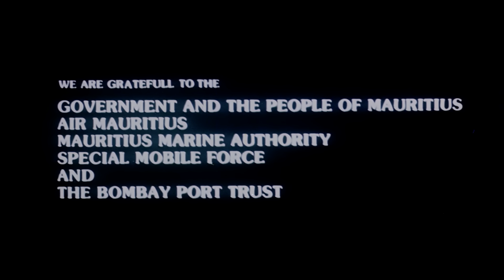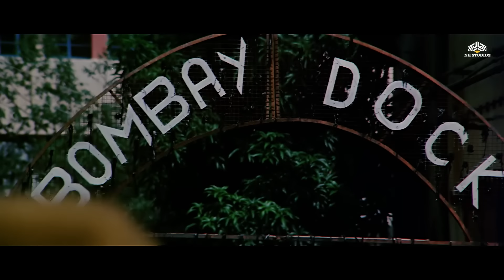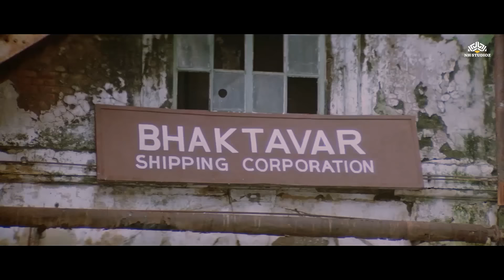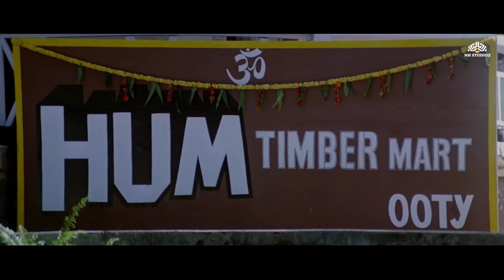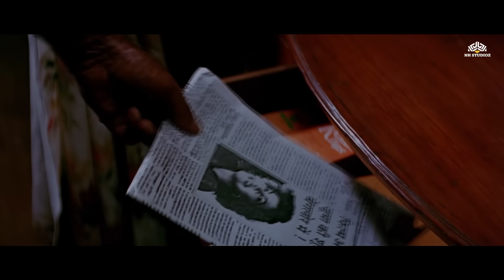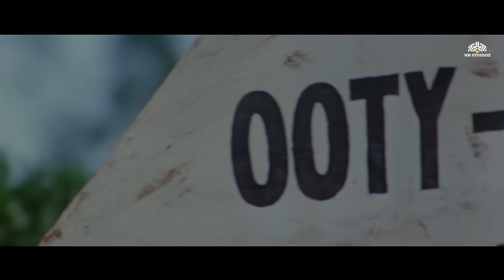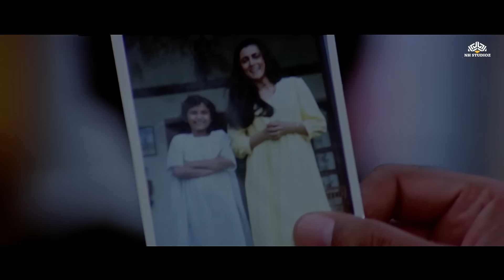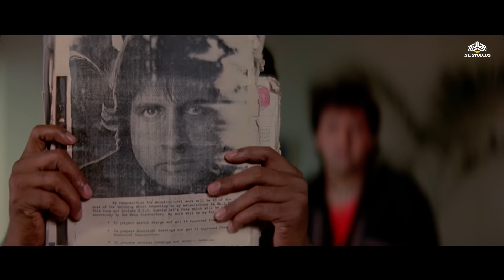Hum Full Movie | अमिताभ की धमाकेदार फिल्म | Govinda,Rajnikanth 90s Blockbuster Movie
Stay updated with the latest bollywood full movies, video songs, and movie scenes.

► Credits
Movie: Hum
Cast: Amitabh Bachchan,Rajinikanth,Govinda,Kimi Katkar,Deepa Sahi,Shilpa Shirodkar,Danny Denzongpa,Anupam Kher
Directed :- Mukul S. Anand
Produced :- Romesh Sharma
Song: Jumma Chumma De De

Watch Bollywood videos and movies starring your favorite stars like Amitabh Bachchan, Hema Malini, Nana Patekar and Ajay Devgn and many more on Bollywood Tamasha